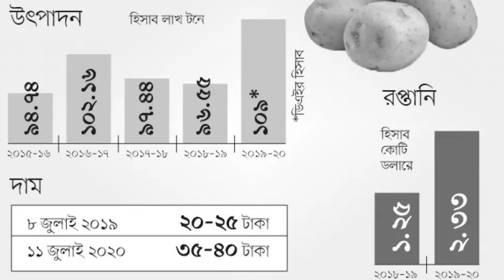আলুর দাম এখন চালের চেয়েও বেশি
জুলাই মাসে যেখানে কেজি প্রতি ৩০ টাকায় আলু বিক্রি হয়েছিল, সেখানে বাজার ভেদে আলু এখন বিক্রি হচ্ছে কেজি প্রতি ৪৫ থেকে ৫৫ টাকায়।এর কারণ হিসেবে কৃষিমন্ত্রী বলেন, গত বছর আলু বাম্পার ফলনের কারণে কৃষকরা ভালো দাম পায়নি, এ কারণে এবারে তারা আলুর আবাদ কম করেছে।হিমাগার মালিক সমিতির তথ্য অনুযায়ী, গত বছর কোল্ড স্টোরেজে আলু মজুদ ছিল ৫৫ লাখ টন। এ বছর মজুদ হয়েছে ৪৫ লাখ টন। অর্থাৎ এবার চাহিদার তুলনায় মজুদ ১০ লাখ টন কম।